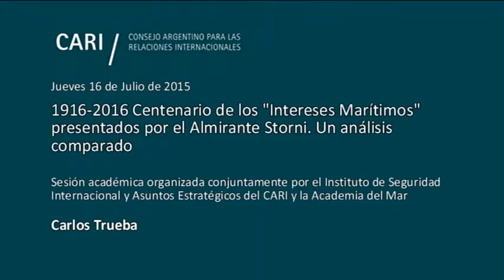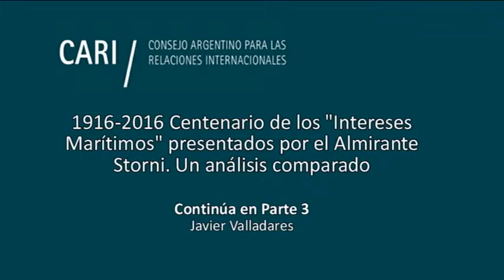1916-2016 Centenario de los "Intereses Marítimos" - Carlos Trueba PARTE 2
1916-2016 Centenario de los "Intereses Marítimos" presentados por el Almirante Storni. Un análisis comparado

Sesión académica organizada conjuntamente por el Instituto de Seguridad Internacional y Asuntos Estratégicos del CARI y la Academia del Mar

Presentación
Alte. VGM Enrique Molina PicoPresidente de la Academia del Mar

El mar territorial y su evolución
Académico Dr. Carlos Trueba

Evolución de los Intereses Marítimos en el centenario
Académico Capitán de Navío Lic. Javier Valladares